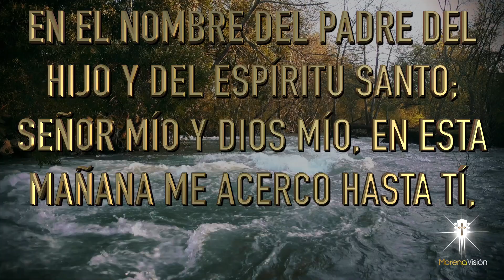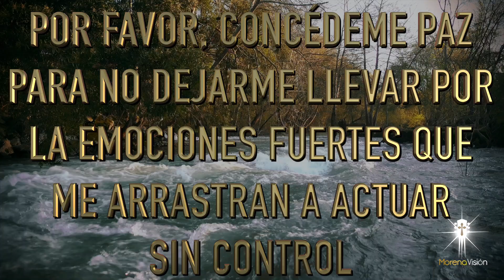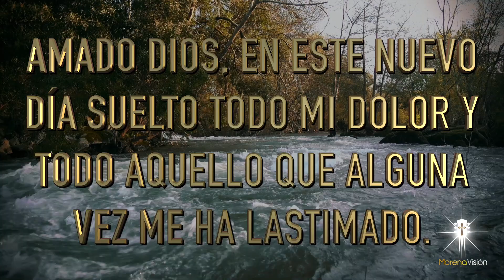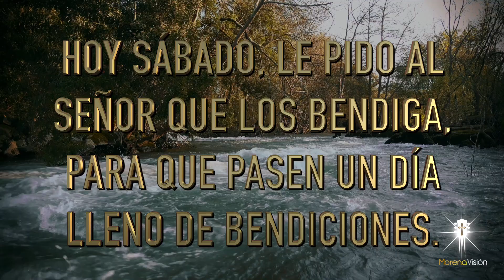Oración del día de HOY Sábado 09 Octubre [ Oraciones de la mañana 🙏🏼 ☀️ ] /MV Oraciones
Oración para pedir a Dios nos dé su bendición para este nuevo día Así sea 🙏🏼

Oración del día de HOY Sábado 09 Octubre 🙏🏼. Morena Vision Oraciones

Amado Dios, gracias por haberme cuidado en la noche que ya pasó y gracias por darme tu bendición para vivir en este nuevo día que apenas comienza 🌹
Por favor mira nuestras esperanzas y nuestros anhelos y ayúdanos a
avanzar con paso firme y cierto por el camino que nos llevará a aquel
destino que tanto anhelamos 😇
Les deseo un muy feliz día lleno de la gracia de Dios
Amén 🙏🏼

MV. Oraciones